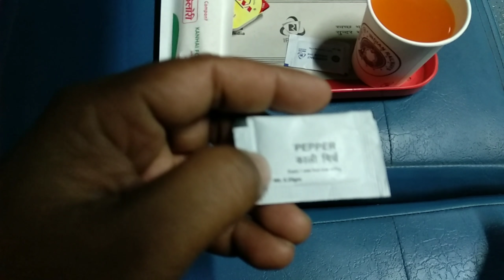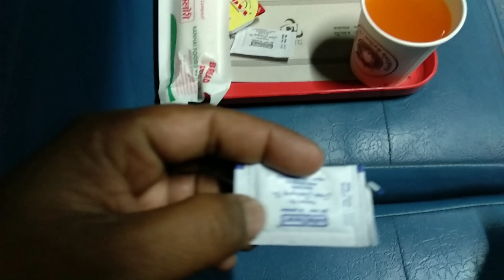Mumbai - Delhi Rajdhani # Full coverage 2AC second ac